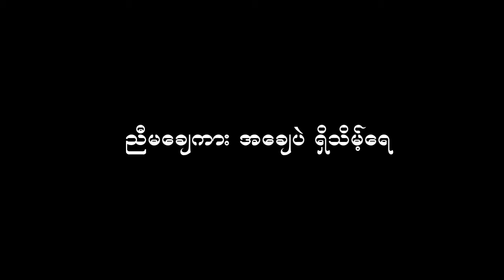ညီမေခ်က အေခ်ပဲ ရွိဟိမ့္ေရ